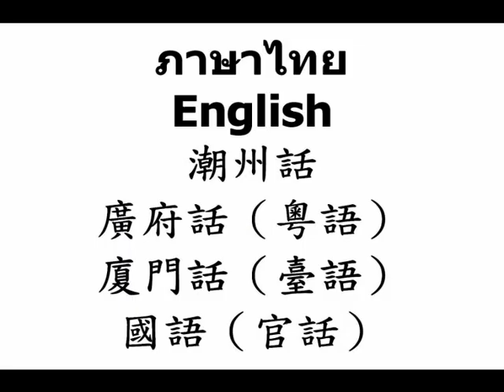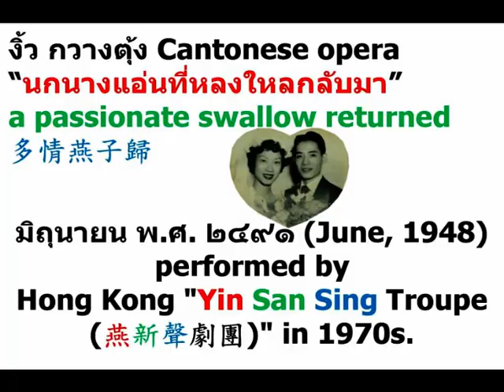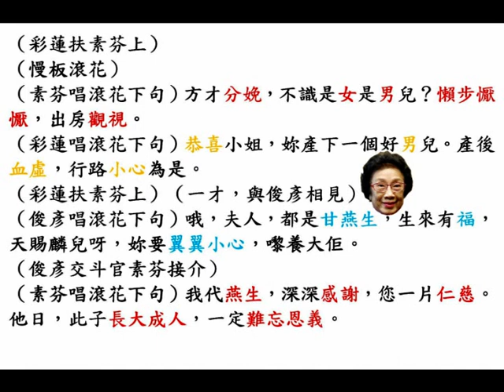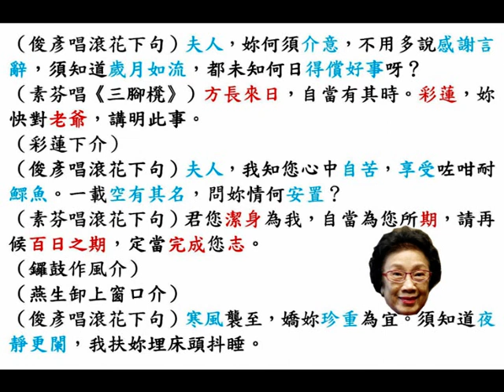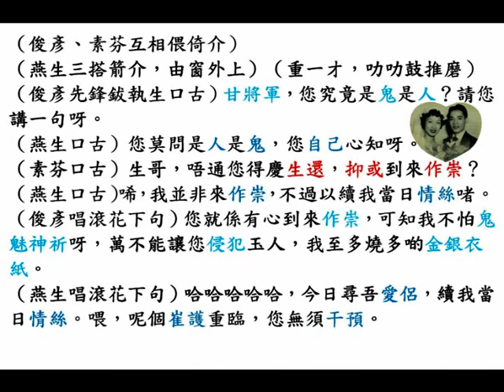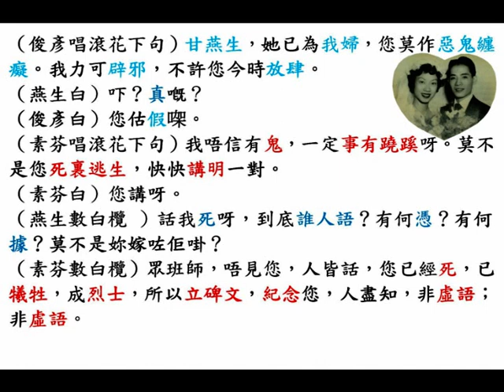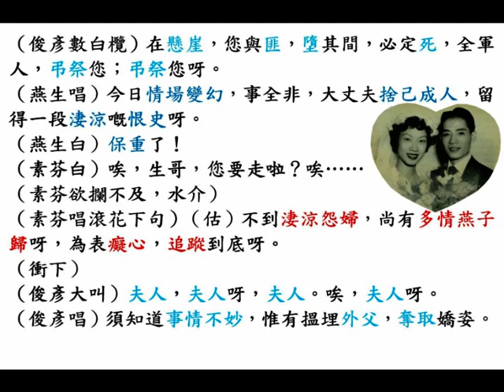石燕子、任冰兒《นกนางแอ่นที่หลงใหลกลับมา (a passionate swallow returned (多情燕子歸))》（side A of disc Two）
◎海燕唱片公司，九龍彌敦道（Nathan Road）門牌375至381號，9樓9號；文志唱片公司，九龍彌敦道（Nathan Road）新興大廈（Sun Hing Building）四樓，302室，聯合出品粵劇《多情燕子歸》。
凱旋唱片公司（Victory Records Company），石叻（Singapore）小坡大馬路（North Bridge Road）門牌487號，電話：23932。
大聯機構（Great Union Organization），馬來亞（Malaya）雪蘭莪（Selangor）吉隆坡（Kuala Lumpur）蕉賴路（Jalan Cheras）三又四分一支碑，門牌516號，電話：711730。

◎省城院霸『海珠戲院』，留票電話：12917，中華民國卅七年六月二日，星期三晚獻演；省城『太平戲院』，留票電話：13872，中華民國卅七年六月廿三日，星期三晚爆豪戲 ，徇觀眾仲要求，重演我班鎮班戲膽，陳冠卿、朱君亮聯合編撰；洪三和、盧寄萍聯合設計佈景，哀艷絕倫，文藝結晶，倫理諧趣，綵景新劇， 哀艷名劇《多情燕子歸》，有迷人的情節；有輕鬆的鏡頭；有感人的情節；有緊張的北派。
人才鼎盛巨型班霸，凱旋回廣州市，全台好戲，請勿錯過。
千呼萬喚，始出來之巨型班霸『燕新聲劇團』，組織健全，稱霸藝壇，陣容雄厚，玉砌金鑲，英雄榜上，個個紅伶。
「鬚生正宗」梁冠南、「文武泰斗」石燕子、「藝術旦后」銀劍影、「花旦翹楚」小飛紅、「天材小生」陶醒非、「萬能丑生亅梁國風、陳應倫、羅家鳳、黎煥堂、馮彩霞、馮文成、王上王、黎冰心、梁國基、酩酊客、張笑珊。
龍虎武師（martial arts actors）：小老虎、歐陽發、關正良、燕玉峰、張德來、劉英強、呂從。
石燕子君表演天才唱工，發揮真藝術。
唱，觀眾公認歌喉第一。
做，一致好評，做工壓一。
打，矯捷驚險，獨一無雙。
景，七彩偉大，變幻新奇。
今晚衹聽石燕子唱一支《多情燕子歸》主題曲，及睇一場猛烈北派，已值雙倍票價。
石燕子君，盡量表演京派作風，大打脫手北派，整個舞臺，刀光劍影、銅鎚滾滾，開粵劇武工之新眼界。
本事（plot）：甘燕生與李素芬私會後，甘燕身為婚事出征立功，誤傳死訊 ，李素芬因有孕，遂與盧俊彥成婚，甘燕生趕回，其時李素芬正臨盆，倆人最終重圓。

◎九龍（Kowloon）『普慶戲院』，票房電話：57276 ；賬房電話50 115，中華民國卅七年八月六日，星期五（6th August, 1948, Friday）；香港（Hong Kong）『高陞戲園』，電話 27139，中華民國卅七年八月十一日， 星期三（11th August, 1948, Wednesday），即晚獻演『光華劇團』余麗珍；重金禮聘藝壇驕子 陸飛鴻；顧天吾；香艷風騷玉喉歌后 羅艷卿；飲譽北平、天津、美洲文武生皇 石燕子；尹少卿；新海泉；李海泉；美洲歸國文武生皇 黃鶴聲
特演 石燕子君，自編、自演；方圓先生，精心撰曲，名伶、名曲，文藝大悲慘傑作《多情燕子歸》，唱出人間血淚史；訴盡情場百劫詩。
特煩石燕子唱《多情燕子歸》主題曲，名曲聽出耳油。
劇情香艷，有感人的情節。
詞曲精穎，有輕鬆的鏡頭。
佈景新出，有緊張的北派。
石燕子、陸飛鴻、黃鶴聲，大打脫手北派十五套。
風淒淒；雨淒淒，淒淒風雨，鎖江提，多情燕子，春歸晚，賸得殘碑，血淚題。

（彩蓮扶素芬上）
（慢板滾花）
（素芬唱滾花下句）方才分娩，不識是女是男兒？懶步懨懨，出房觀視。
（彩蓮唱滾花下句）恭喜小姐，妳產下一個好男兒。產後血虛，行路小心為是。
（彩蓮扶素芬上）（一才，與俊彥相見）
（俊彥唱滾花下句）哦，夫人，都是甘燕生，生來有福，天賜麟兒呀，妳要翼翼小心，嚟養大佢。
（俊彥交斗官素芬接介）
（素芬唱滾花下句）我代燕生，深深感謝，您一片仁慈。他日，此子長大成人，一定難忘恩義。
（俊彥唱滾花下句）夫人，妳何須介意，不用多說感謝言辭，須知道歲月如流，都未知何日得償好事呀？
（素芬唱《三腳櫈》）方長來日，自當有其時。彩蓮，妳快對老爺，講明此事。
（彩蓮下介）
（俊彥唱滾花下句）夫人，我知您心中自苦，享受咗咁耐鰥魚。一載空有其名，問妳情何安置？
（素芬唱滾花下句）君您潔身為我，自當為您所期，請再候百日之期，定當完成您志。
（鑼鼓作風介）
（燕生卸上窗口介）
（俊彥唱滾花下句）寒風襲至，嬌妳珍重為宜。須知道夜靜更闌，我扶妳埋床頭抖睡。
（俊彥、素芬互相偎倚介）
（燕生三搭箭介，由窗外上）（重一才，叻叻鼓推磨）
（俊彥先鋒鈸執生口古）甘將軍，您究竟是鬼是人？請您講一句呀。
（燕生口古）您莫問是人是鬼，您自己心知呀。
（素芬口古）生哥，唔通您得慶生還，抑或到來作崇？
（燕生口古）唏，我並非來作崇，不過以續我當日情絲啫。
（俊彥唱滾花下句）您就係有心到來作崇，可知我不怕鬼魅神祈呀，萬不能讓您侵犯玉人，我至多燒多啲金銀衣紙。
（燕生唱滾花下句）哈哈哈哈哈，今日尋吾愛侶，續我當日情絲。喂，呢個崔護重臨，您無須干預。
（俊彥唱滾花下句）甘燕生，她已為我婦，您莫作惡鬼纏癡。我力可辟邪，不許您今時放肆。
（燕生白）吓？真嘅？
（俊彥白）您估假㗎。
（素芬唱滾花下句）我唔信有鬼，一定事有蹺蹊呀。莫不是您死裏逃生，快快講明一對。
（素芬白）您講呀。
（燕生數白欖 ）話我死呀，到底誰人語？有何憑？有何據？莫不是妳嫁咗佢啩？
（素芬數白欖）眾班師，唔見您，人皆話，您已經死，已犧牲，成烈士，所以立碑文，紀念您，人盡知，非虛語；非虛語。
（俊彥數白欖）在懸崖，您與匪，墮其間，必定死，全軍人，弔祭您；弔祭您呀。
（燕生唱）今日情場變幻，事全非，大丈夫捨己成人，留得一段淒涼嘅恨史呀。
（燕生白）保重了！
（素芬白）唉，生哥，您要走啦？唉……
（素芬欲攔不及，水介）
（素芬唱滾花下句）（估）不到淒涼怨婦，尚有多情燕子歸呀，為表癡心，追蹤到底呀。
（衝下）
（俊彥大叫）夫人，夫人呀，夫人。唉，夫人呀。
（俊彥唱）須知道事情不妙，惟有搵埋外父，奪取嬌姿。